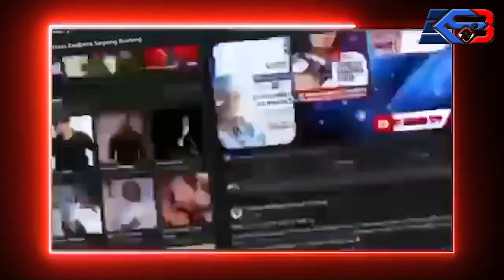ONE-ON-ONE WITH NANA KOFI SORO(SON OF NKORANZAMANHENE AND GRADUATE OF SOS HERMAN GMEINER SCHOOL)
EKSB TV bring to our cherished viewers an exclusive chat with Nana Kofi Soro(Son Of Nkoranzamanhene) and it's indeed an interesting piece from our end. ENJOOOOOOYYY 💥🔥

Follow Evans Kwabena Sarpong on social media via;

PLEASE NOTE: Unauthorized upload of this video unto any YouTube channel is prohibited. EKSB TV